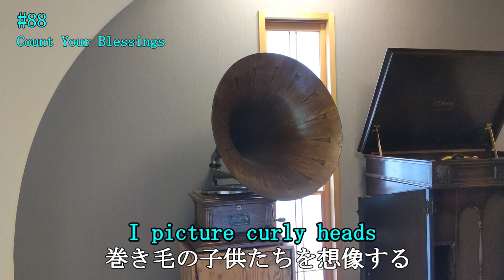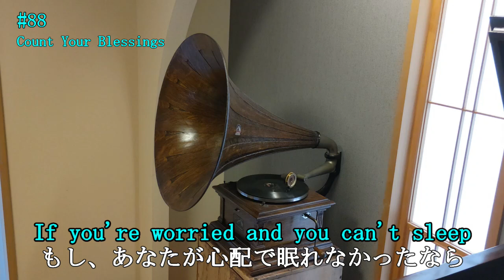【#88】 【カウント・ユア・ブレッシング】（エディ・フィッシャー） 【Count Your Blessings】（Eddie Fisher） 1954年 蓄音器で聴くオリジナル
今回は、アーヴィング・バーリン作曲の【カウント・ユア・ブレッシングス（Count Your Blessings）】をお届けします。この曲は映画『ホワイト・クリスマス』で使用され、クリスマスによく歌われますが、実際にはクリスマスとは直接関係のない曲です。映画でのローズマリー・クルーニーとビング・クロスビーによる録音が最も有名で、アカデミー賞の「歌曲賞」にノミネートされましたが、受賞はしませんでした。それに対してビルボードチャートで最もヒットしたのは、今回お送りする｢エディ・フィッシャー｣のバージョンで全米5位に入っています。

　エディ・フィッシャーは【＃85】でも登場しましたが、1950年代の大スターで、デビー・レイノルズ、エリザベス・テイラー、コニー・スティーヴンスなどと5回の結婚と4回の離婚を経験していることでも有名です。

　さて、この曲【Count Your Blessings (Instead of Sheep)】は、作曲者アーヴィング・バーリンが不眠症に悩んでいた頃、主治医から「自分の恵みを数える」ことを勧められたという経験に基づいています。主治医は「祝福を数えてみたことはありますか？」と言い、このアドバイスがきっかけで曲が誕生しました。

　ところで、この曲のサブタイトル (Instead of Sheep) 『羊の代わりに』とあるように、英語圏では寝るときに「sheep（羊）」を数える習慣があります。これは「sheep（シープ）」と「sleep（スリープ）」の音が似ているため、「one sheep, two sheep…」と数えることでリラックス効果が得られるからだと言われています。

　しかし、日本語では「羊が1匹、羊が2匹…」と数えることが不自然で、かえって脳が刺激され、目が冴えてしまうという話をよく聞きます。おまけに羊が身近な存在ではないこともあり、リラックス効果が得られにくいということもあるようです。

　ちなみに、恐縮ですが私が眠れないときに取った方法は、布団の中で横になり「誰が眠るものか！今夜は絶対に眠らないぞ！！」と心の中で叫び（まばたきも極力しないで）、あえて絶対に眠らないつもりになるという方法でした。この方法は結構上手くいき、気がつくと朝でした。よかったらお試し下さい。（笑）

●今回投稿する動画の概要
＊【 Count Your Blessings～ VictorⅢ】（0:40~)
＊【 Count Your Blessings～ Credenza 】（3:26~)

●参考文献 講談社【昭和～二万日の全記録】（全20巻）
NHKセンター【録音で綴る昭和の記録】
NHK出版新書【昭和ブギウギ～笠置シズ子と服部良一のリズム音曲】
高山市昭和館【資料】
展望社【物価の文化史事典―明治・大正・昭和・平成 】
朝日文庫【なんたってクラシック―ぼくの一方的音楽宣言】
敬文社【昭和歌謡】
別冊スィングジャーナル【オールディーズ・ポップスのすべて】
Oldies Best Hits 200【大陸書房】